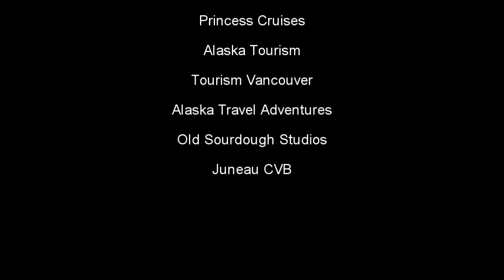The Ultimate 11 or 12-Night "Best of Alaska" 2013 Cruisetour from Cruise Experts Travel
Cruise Experts Travel introduces the most COMPLETE Alaska Cruisetour experience available anywhere. We have hand-picked this fully comprehensive land tour itinerary to feature the best of Alaska that no other tour provides, all in one complete hassle-free package which includes luggage handling throughout the land-tour, breakfast daily, a local Alaska Tour Guide, and a Cruise Experts Travel Host.

Itinerary:
Day 1: Fairbanks
Day 2: Fairbanks - Riverboat Cruise & Salmon Bake
Day 3: Denali - Tundra Wilderness Tour
Day 4: Anchorage - Happy Trails Dog Sled Kennel
Day 5: Whittier - Embark on Cruise
Day 6: Hubbard Glacier
Day 7: Glacier Bay
Day 8: Skagway
Day 9: Juneau
Day 10: Ketchikan
Day 11: At Sea
Day 12: Vancouver - City Tour
Day 13: Vancouver

The cruisetour package features:
• A Local Alaskan Tour Guide & Cruise Experts Travel Host for the entire duration of the land tour

• Your bags and luggage will be taken care of and waiting for you at your hotel room each evening

• Breakfast included on all days of the Land Tour

• Authentic 1800's Sternwheeler Riverboat Cruise

• Alaska Salmon Bake at Pioneer Park

• Luxury Glass-Domed Alaska Railcars

• The extensive Tundra Wilderness Tour included

• Happy Trails Dog Kennel with Dog Sledder Martin Buser

• Dinner in Anchorage included

• Alaska Wildlife Conservation Center

• All transfers between airport and hotel, or port to airport included

• 1-night Hotel Stay and City Tour in Vancouver